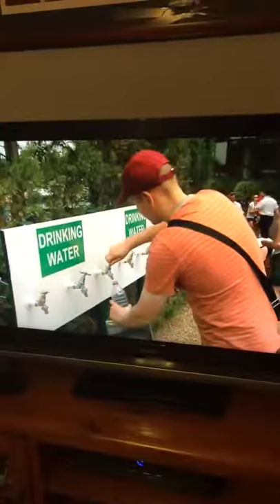WIMBLEDON FANATICS!! CHANNEL 7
Wimbledon Heatwave. Hottest day on record. Channel 7 captured the scene and some Australian fanatics.